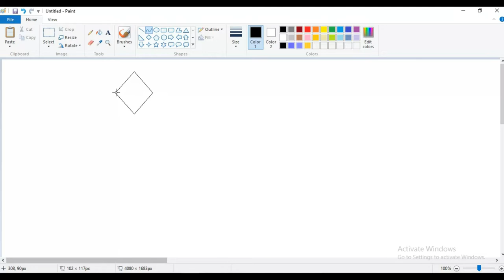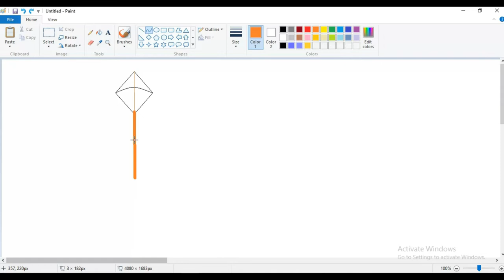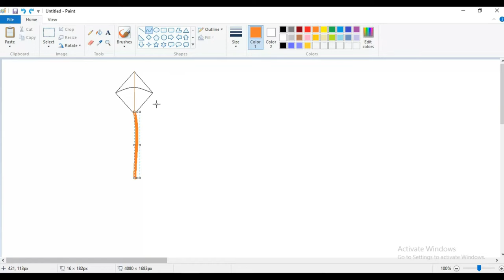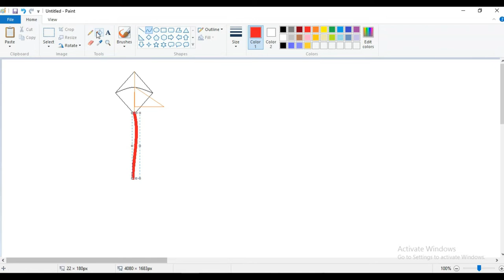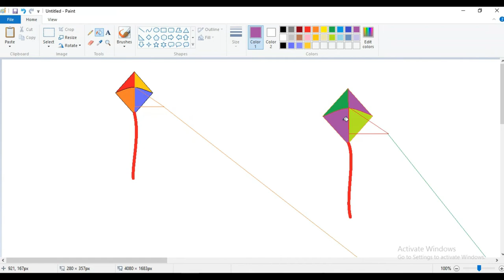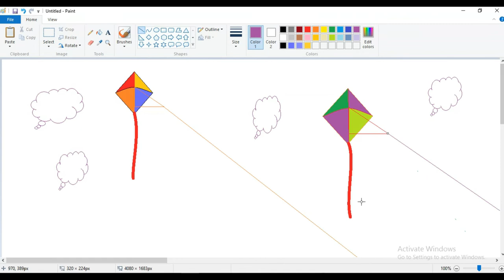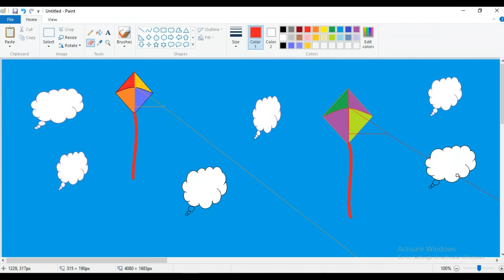how to draw kites in ms paint || ms paint drawing || full tutorial || step by step || draw and color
how to draw kites in ms paint | By E Learning Grip